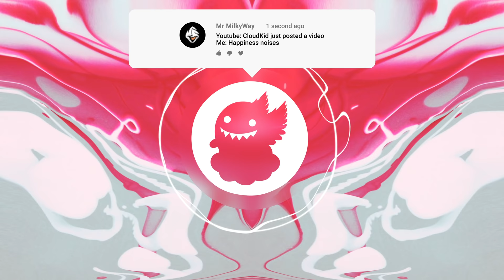Lucian - Take A Trip To California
Lucian - Take A Trip To California (feat. Sylvie Cox)

"Wherever you go, go with all your heart."
- Unknown

✖️ Lucian

✖️ Sylvie Cox

✖️ CloudKid